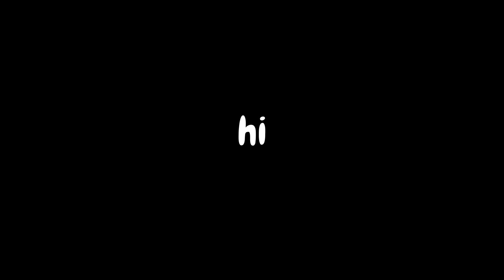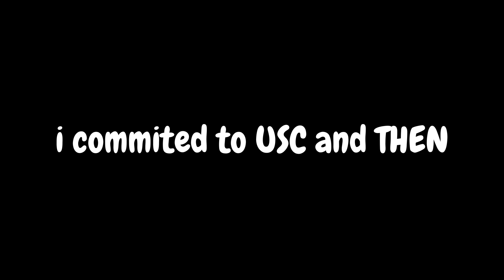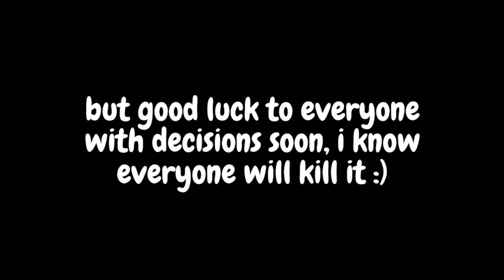watch my COLLEGE DECISION REACTIONS while you're waiting for yours | UCLA, Berkeley, Duke, USC, more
I wasn't going to post this video because I look SO BAD in all of my reactions BUT I know a lot of you are waiting for your college decisions so, I thought I would share my "success story" with you guys that included a ton of failures and obstacles. I hope this shows you that everything will be okay and you will end up at the best school for you. most importantly HAVE FUN, ENJOY THIS FREE TIME, COLLEGE IS HARD TRUST ME don't let this process bring you down :))

i applied as a public health major (pre-med) + from an international school in India
+ i forgot to record these:
umich: deferred then waitlisted
carnegie mellon: waitlisted then accepted
uc irvine: accepted
rutgers: accepted

I've gotten a lot of questions about college applications in general and while I try to answer all of them it's honestly really hard to balance school and individual advice. So, I recommend They give you the opportunity to work with previous admission officers to create individualized college application strategies to get you into the best schools for you! I encourage you to check them out :)

Timestamps:
0:00 : PEP TALK
1:21 : Decisions!
17:31 : Closing + good luck :)

Music used in this video:
Treat yo' elf by Jobii (yes I'm still listening to Christmas music)